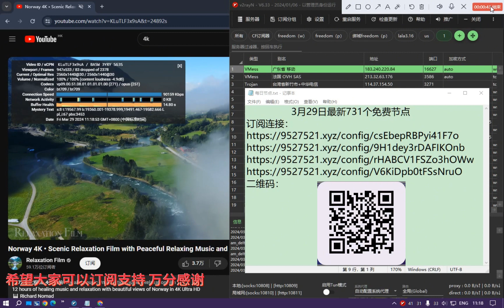3月29日最新731个免费节点分享~欢迎大家订阅~感谢支持~已测速~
每天不定时更新v2rayN免费节点~